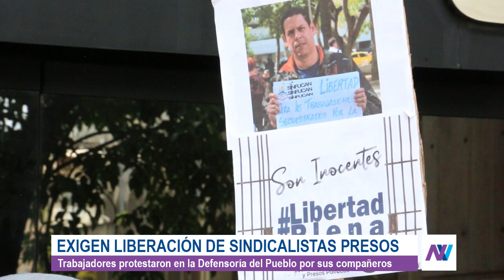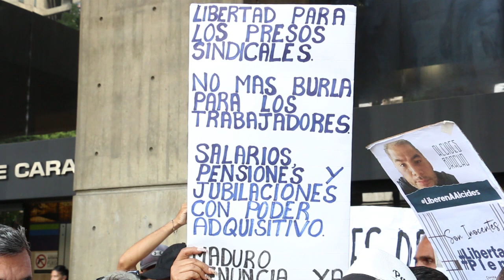Exigen liberación de sindicalistas presos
Trabajadores protestaron frente a la Defensoría del Pueblo en Caracas por la liberación de seis dirigentes sindicales que permanecen detenidos desde hace 10 meses. Denunciaron que estos encarcelamientos muestran una política de judicialización contra quienes ejercen activismo.

Alcides Bracho, Emilio Negrín, Gabriel Blanco, Reinaldo Cortés, Néstor Astudillo y Alonso Meléndez son los seis sindicalistas detenidos en julio pasado, pero también abogaron por otros trabajadores y activistas como Guillermo Zárraga detenido desde 2020, Robert Franco, Johana González y Javier Tarazona.

Reporta Neidy Freytes

Recuerda que también puedes ver esta y otras informaciones en VIVOplay a través de la plataforma @vix